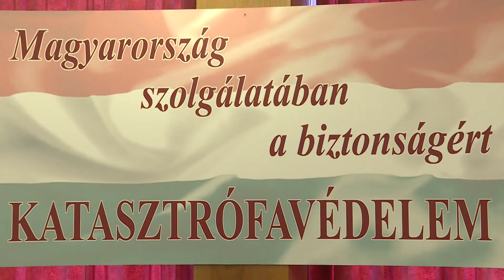A polgári védelem világnapjára emlékeztek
A polgári védelem világnapjára emlékeztek Pakson, ahol azok munkáját is elismerték, akik támogatták a katasztrófavédelem munkáját, a Paksi Önkéntes Mentőszervezet pedig védőruhákat kapott. A Csengey Dénes Kulturális Központban rendezett ünnepségen dr. Balázs Gábor a Katasztrófavédelem megyei igazgatója adta át az elismeréseket.